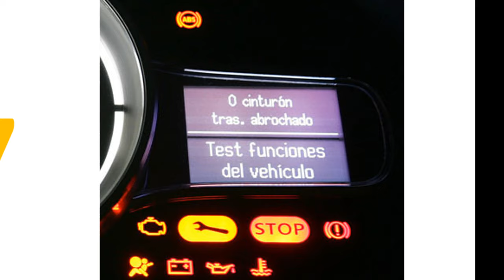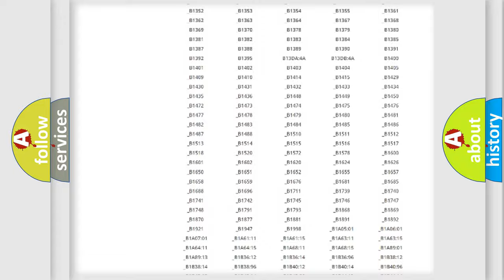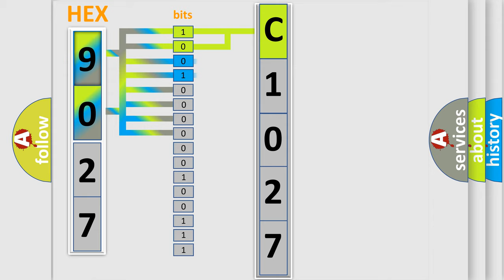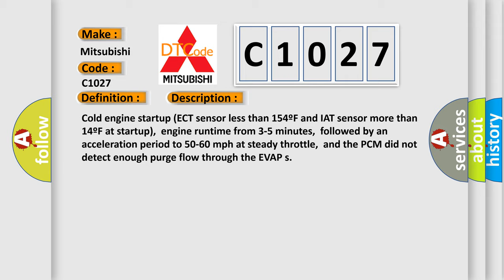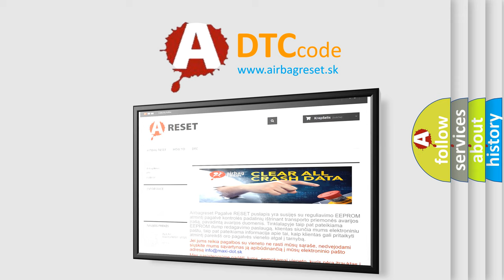DTC Mitsubishi C1027 Short Explanation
Contents:
0:21 Basic DTC analysis according to OBD2 protocol standard.
1:48 Insight into programming
2:58 A diagnostically understandable description of the Diagnostic Trouble Code
3:05 Basic error definition

Make:
Mitsubishi
Code:
C1027
Definition:
EVAP System Incorrect Purge Flow
Description:
Cold engine startup (ECT sensor less than 154ºF and IAT sensor more than 14ºF at startup),engine runtime from 3-5 minutes,followed by an acceleration period to 50-60 mph at steady throttle,and the PCM did not detect enough purge flow through the EVAP s
Cause:
EVAP purge control valve hose loose or purge port is pluggedEVAP purge control solenoid is damagedEVAP purge control solenoid circuit open or shorted to groundEVAP purge flow switch is damaged or the circuit is open